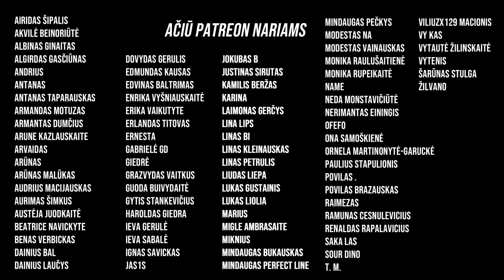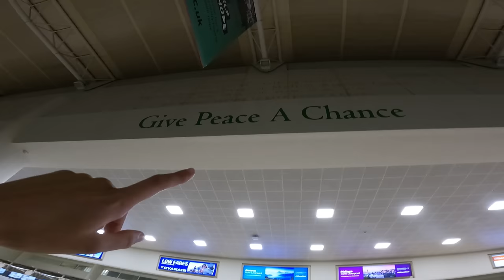SKRENDU RAGAUTI 17 METŲ SENUMO PEPSI 🇪🇸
Shipzee.com - tiesiausias kelias iš JAV el. parduotuvių. 🦅
Su nuolaidos kodu SAMOSHKA (spalio 23 - lapkričio 6 dienomis) - nemokamas pristatymas į namus ir paštomatus. 💸